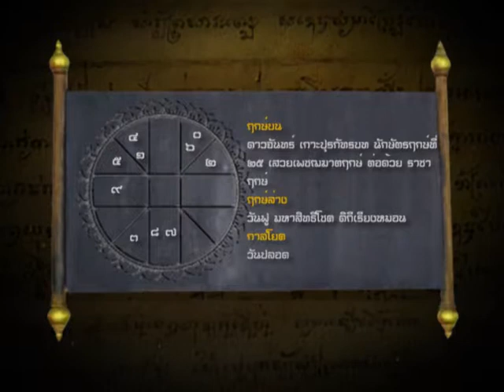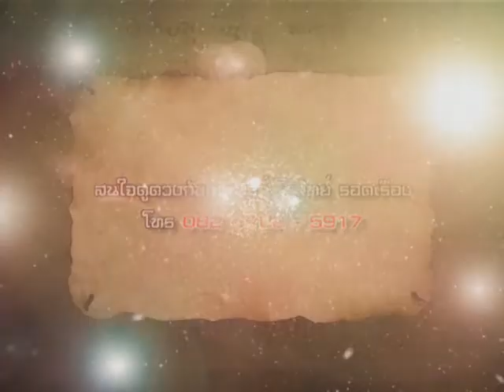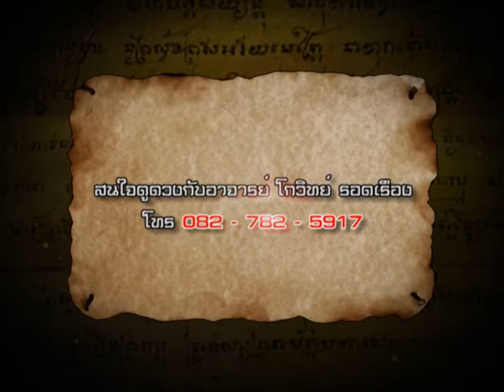ฤกษ์งามยามไทย 23 พ.ค. 57